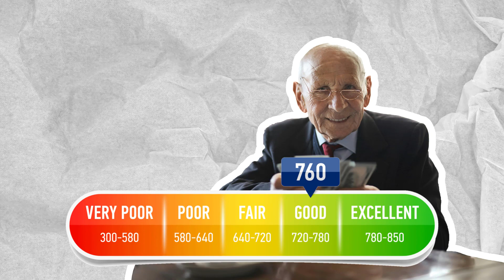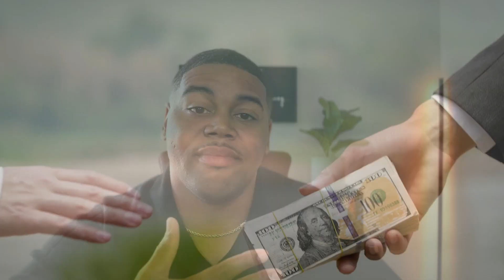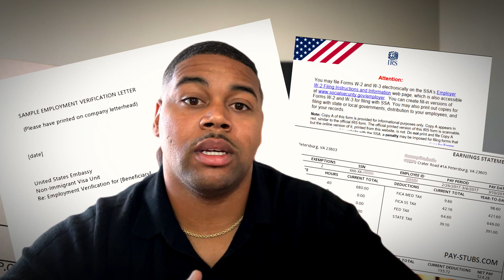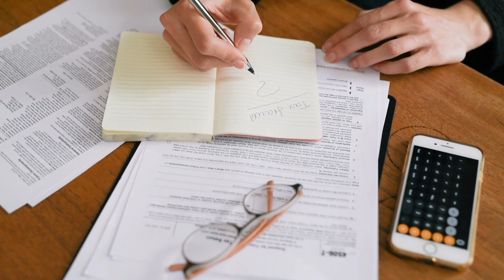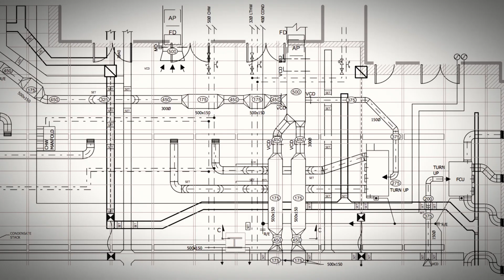Close on Your Dallas Dream Home: 6 Must-Follow Steps!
Buying a home soon? Join us for an inside look at what it's really like to buy a home in the Dallas-Fort Worth area. In this video, your Dallas real estate agent Jaran Ramsey walks through the 6 critical steps to purchasing a home successfully, including getting pre-approved, touring homes, making offers, inspections, financing, and closing. Along the way, Jaran debunks common myths about credit scores, down payments, and working with a realtor. Looking forward to helping you find your perfect home in this wonderful city!

CHAPTERS:
0:00 - Home Buying Introduction
1:14 - Student Loans Home Buying Myth
1:55 - Down Payment Myth Debunked
4:00 - Credit Score Myth in Home Buying
5:35 - Real Estate Agent Cost Myth
6:49 - Pre-Approval Process Explained
9:55 - Conducting Home Tours
11:19 - Making an Offer on a Home
12:56 - Importance of Home Inspections
15:11 - Understanding the Financing Period
16:53 - Closing on a New Home Steps
18:45 - Home Purchase Guide Conclusion

Jaran Ramsey, Realtor
Selling Dallas and Beyond!
eXp Realty
License #724519